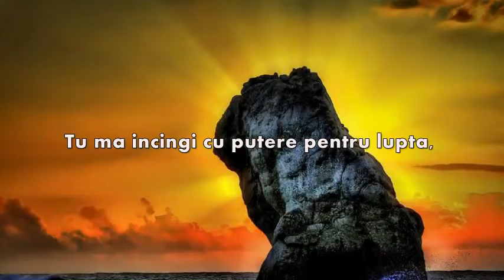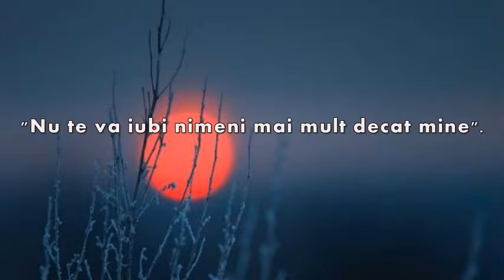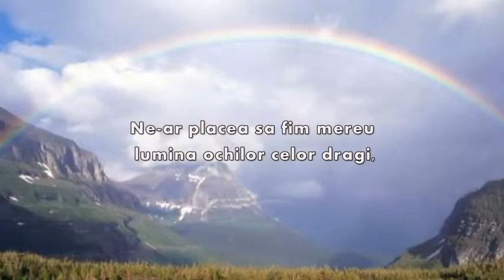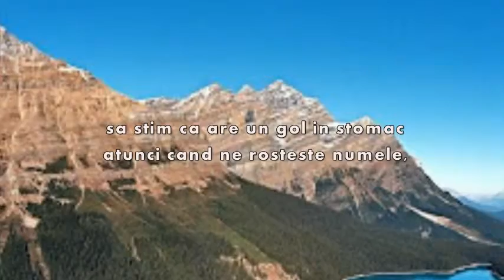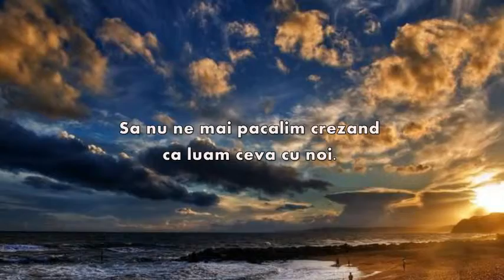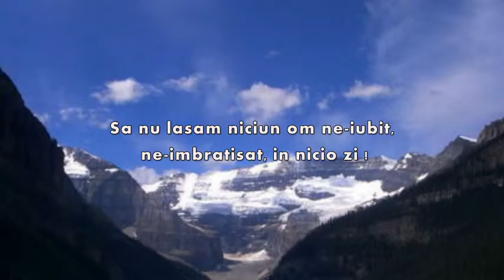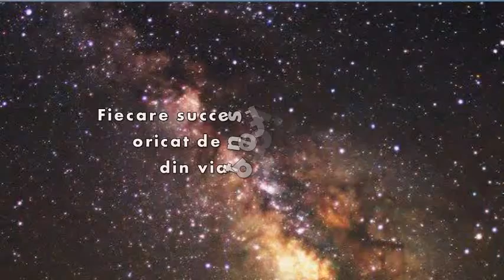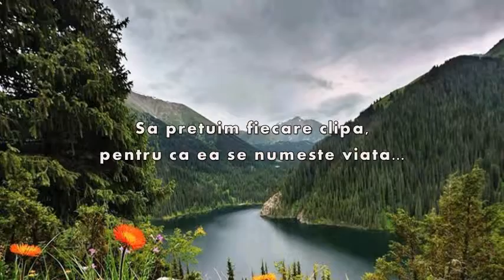Iubire fara EGO - By Jenny Tanase